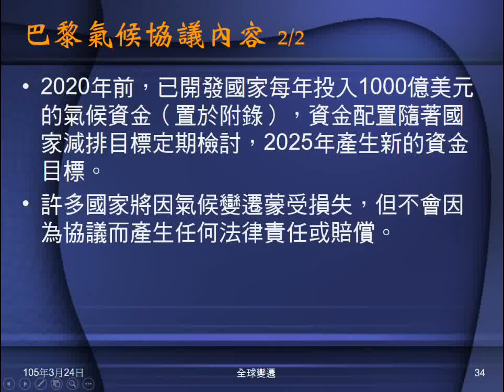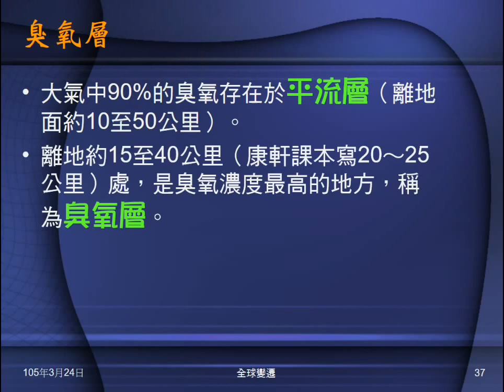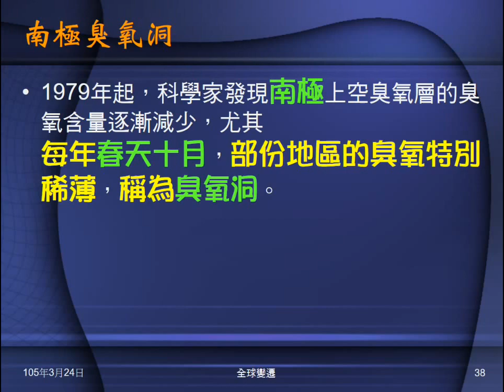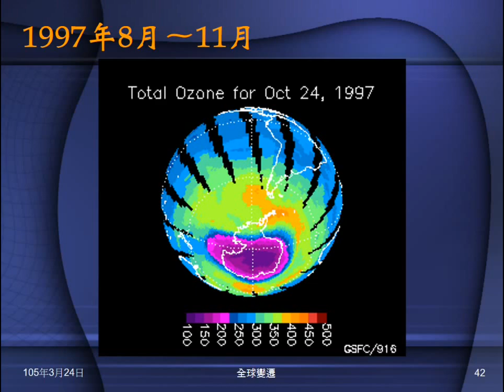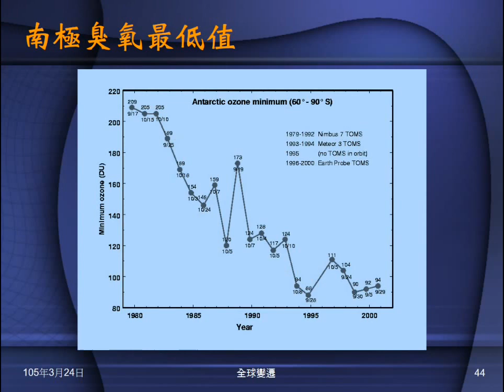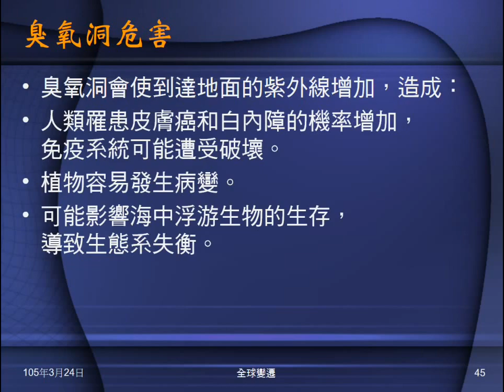104學年地科＿全球變遷05：臭氧與臭氧層；臭氧洞簡介與危害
介紹臭氧及臭氧層。介紹南極臭氧層，並以圖片、動畫說明。說明臭氧洞的危害。